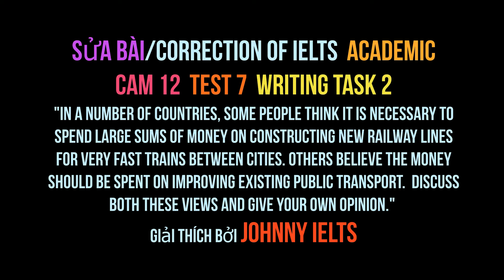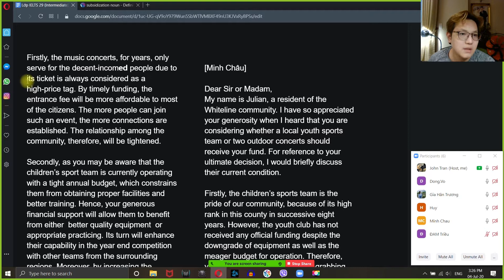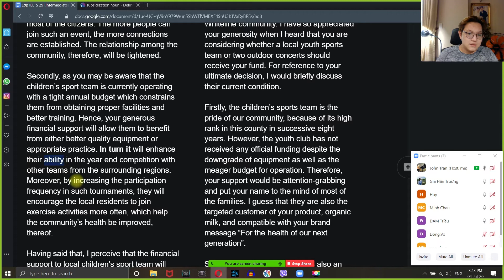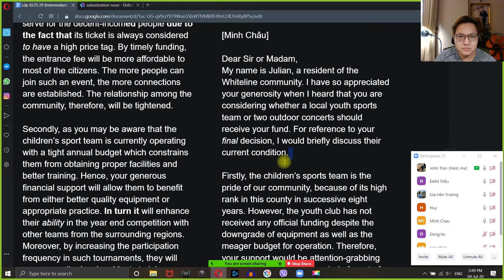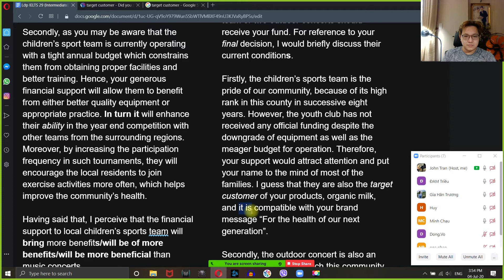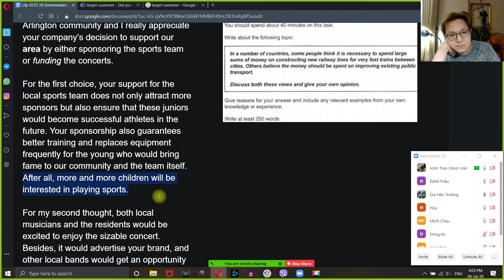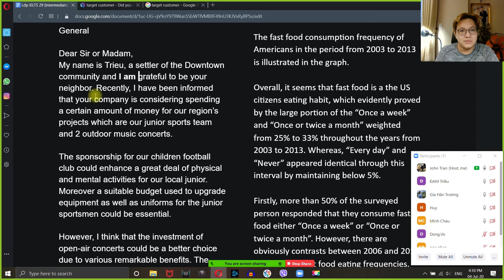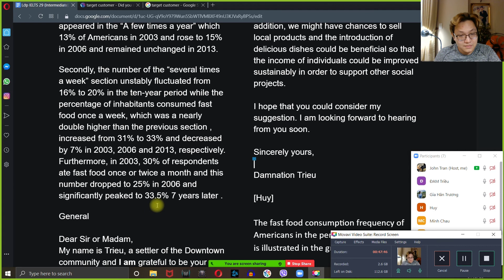Sửa bài Cam 12 Test 7 Writing task 2